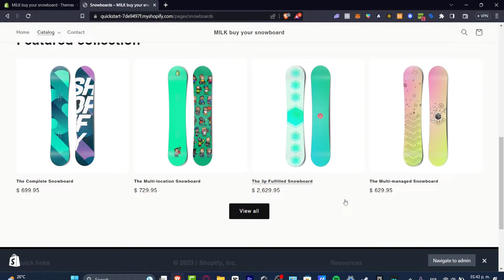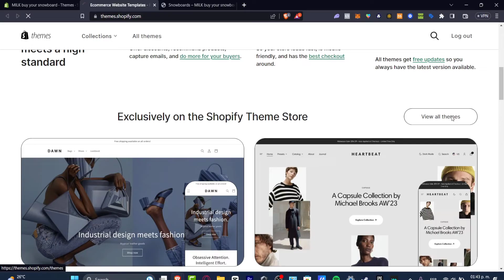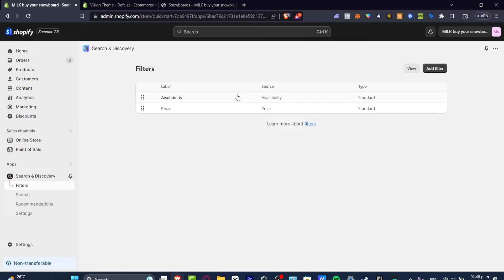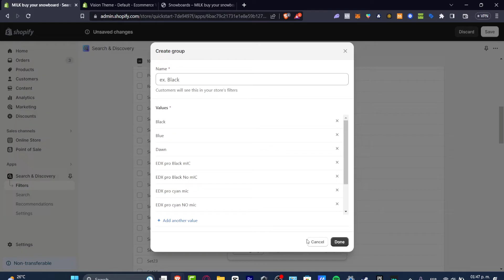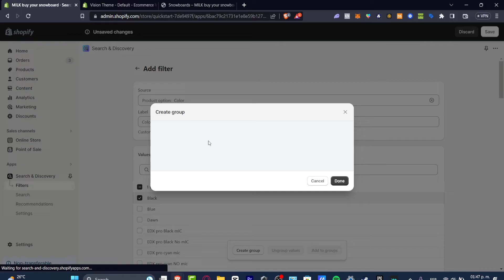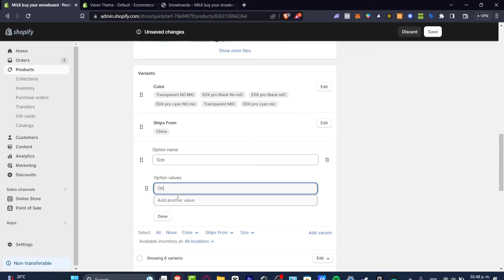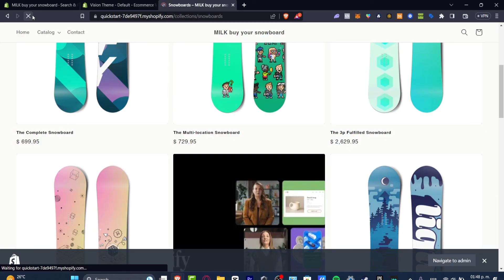How To Add Product Filtering in Shopify (2026)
If you're running an e-commerce store on Shopify, adding product filtering can greatly enhance the user experience for your customers. By allowing them to filter through your products based on various attributes such as color, size, and price range, they can quickly find what they're looking for, leading to increased sales and customer satisfaction.

To add product filtering in Shopify, you'll need to use an app or customize your theme's code. Shopify offers a variety of filter apps that can be easily integrated into your store, or if you have coding experience, you can customize your theme's code to include filtering options. Whichever method you choose, make sure to thoroughly test your filters to ensure they're working properly before launching your store.